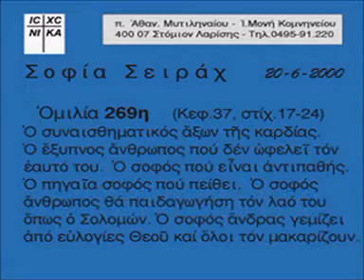Σοφία Σειράχ. Ομιλία 269'.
► Κατηγορία :
Σοφία Σειράχ.

►  Ὁμιλία - 269'

20/06/00

Ὁ συναισθηματικός ἄξων τῆς καρδίας. Ὁ ἔξυπνος ἄνθρωπος πού δέν ὠφελεῖ τόν ἑαυτό του. Ὁ σοφός πού εἶναι ἀντιπαθής. Ὁ πηγαῖα σοφός πού πείθει. Ὁ σοφός ἄνθρωπος θά παιδαγωγήση τόν λαό του ὅπως ὁ Σολομών. Ὁ σοφός ἄνδρας γεμίζει ἀπό εὐλογίες Θεοῦ καί ὅλοι τόν μακαρίζουν.